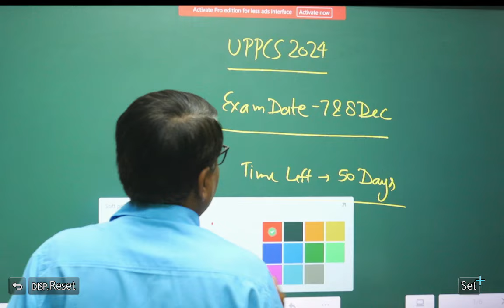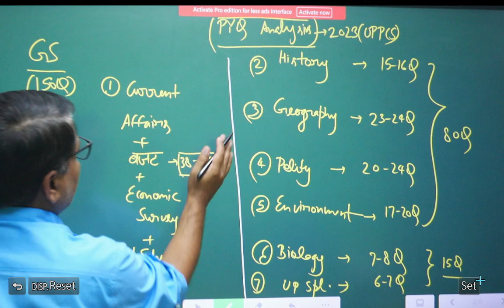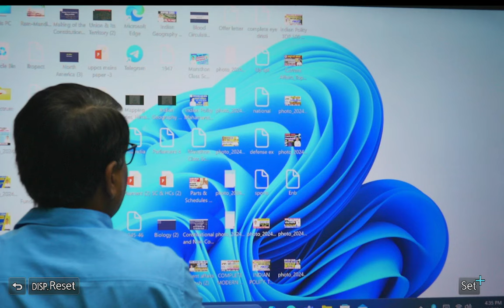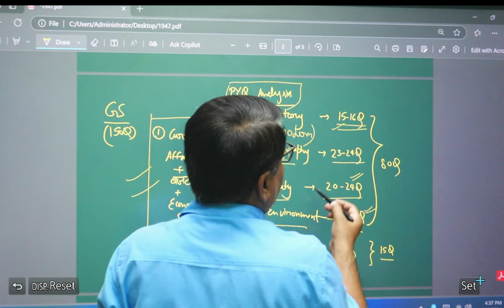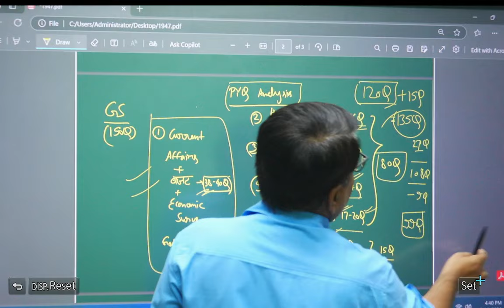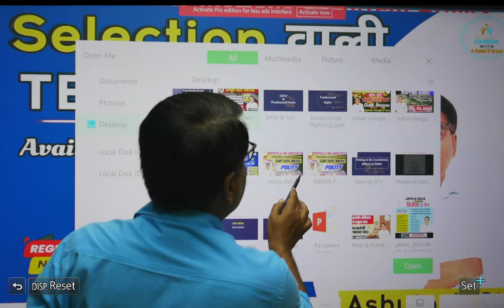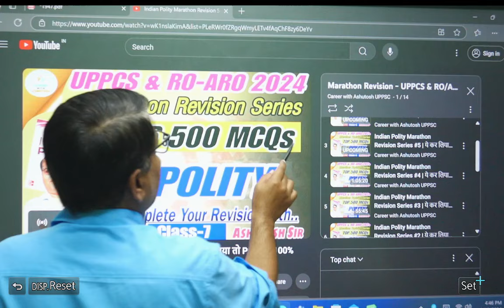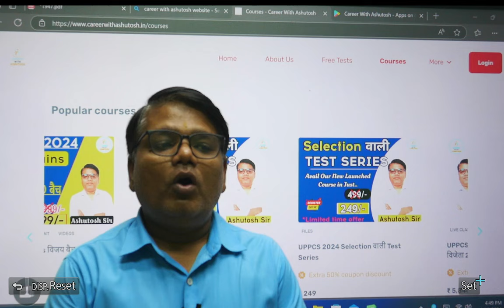UPPCS 2024 के लिए Toppers की 50 Days Strategy ।पक्का आएंगे GS में 100+ लिख लो । Ashutosh Sir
Career with Ashutosh app को Download करने के लिए इस लिंक पर Click करें

UPPCS 2024 Prelims की सम्पूर्ण तैयारी करने के लिए हमारे Crash Course से जुड़ें

UPPCS 2024 के लिए Pre+Mains की सम्पूर्ण तैयारी करने के लिए विजेता 2.O बैच से जुड़ें

RO-ARO 2024 Pre Cum Mains में Selection के लिए हमारे विजय 2.O बैच से जुड़े

UPPCS 2025 की सम्पूर्ण तैयारी करने के लिए हमारे Foundation Batch से जुड़ने के लिए इस लिंक पर Click करें